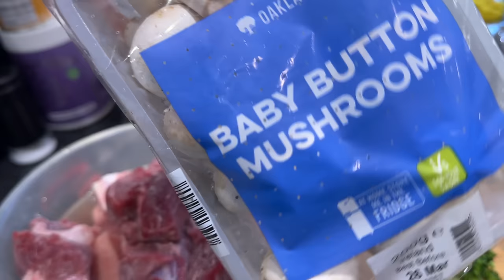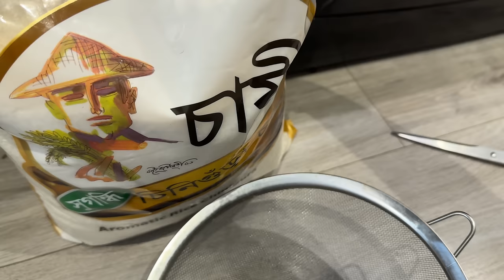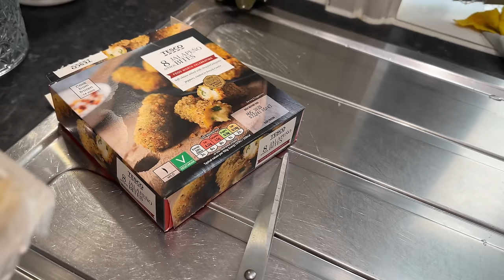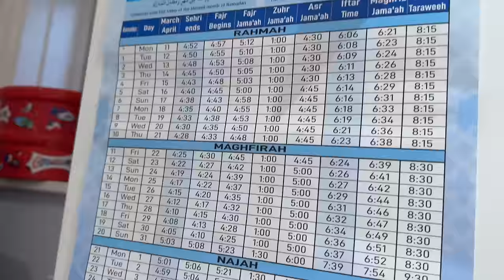বেনজির তুবারা ইফতারের দাওয়াতে আসলো বাংলাদেশে যাওয়ার আগে!!|JF DISHA VLOGS||Bengali Vlogs||Ramadan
বেনজির তুবারা বাংলাদেশে যাওয়ার আগে আমার বাসায় ইফতারের দাওয়াত আসলো!!